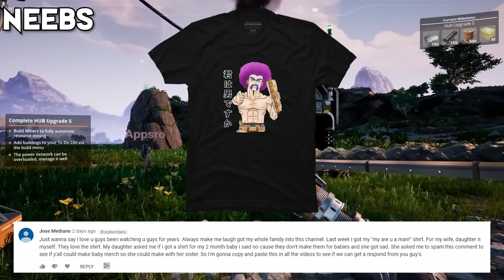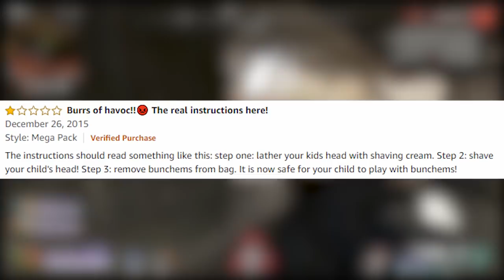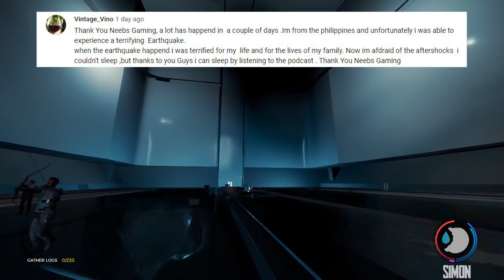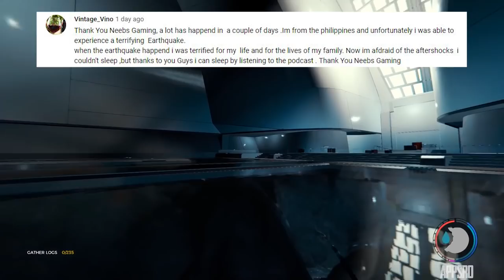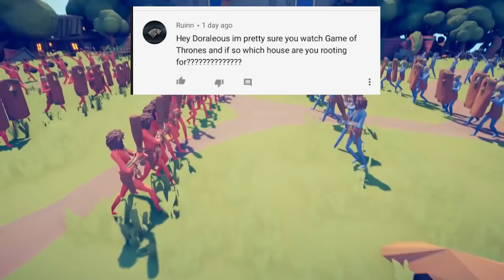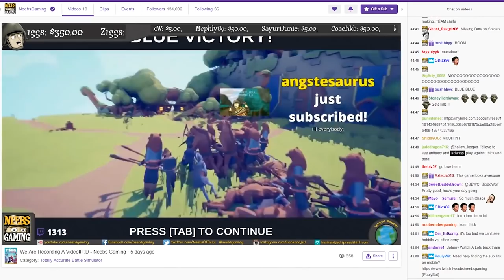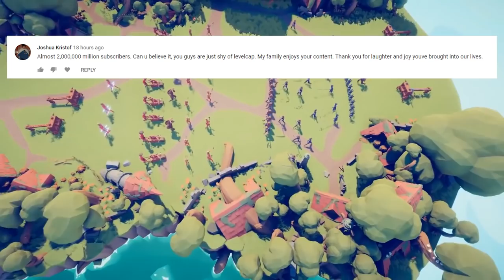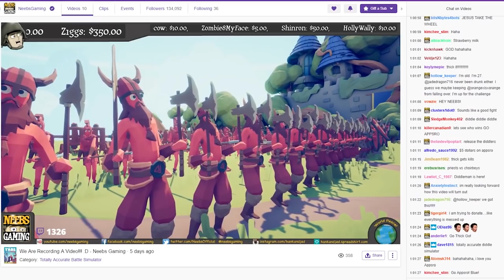Stupid People & Our FAKE 27 Year old Coma Story - STUNAD!!!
Doraleous told us a story he read about and some pretty BIG facts are just WRONG! I actually re rendered a new version of the podcast but Didnt realize I scheduled this for release  at 11am  EST so you get the original version. We hope you enjoy.

We are NOW ON SPOTIFY! Just Search Neebs and you'll find it!!!